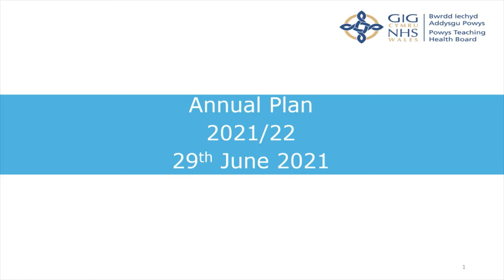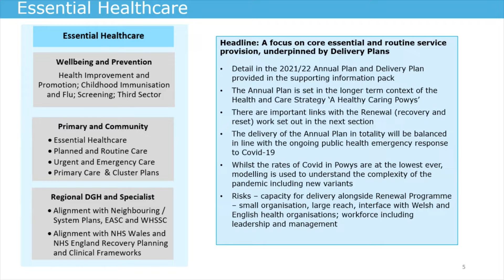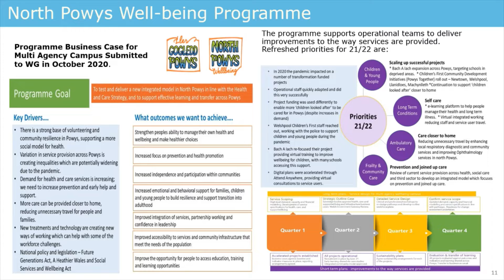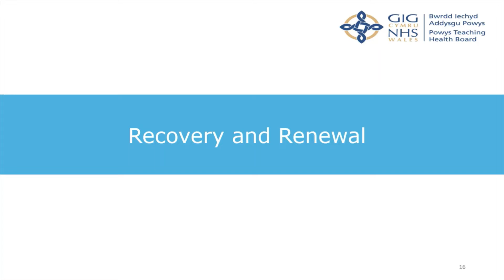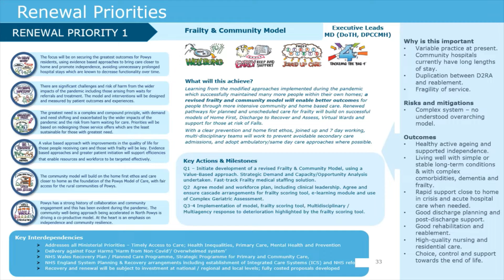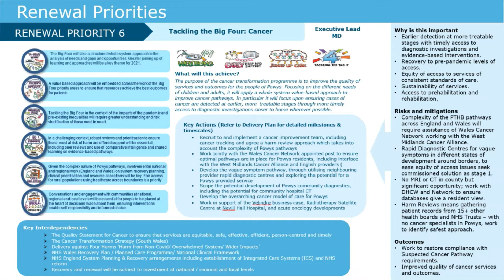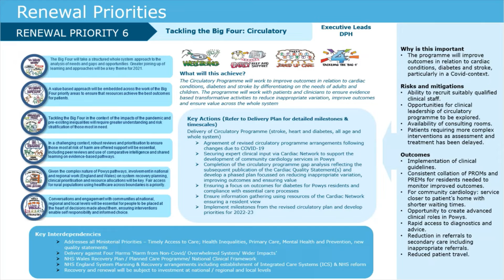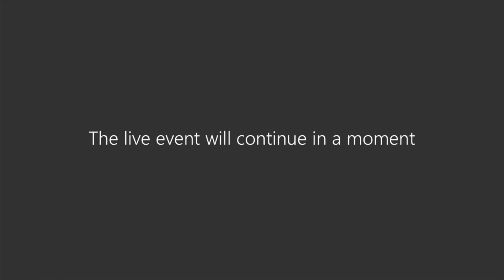PTHB Board Meeting 29 June 2021